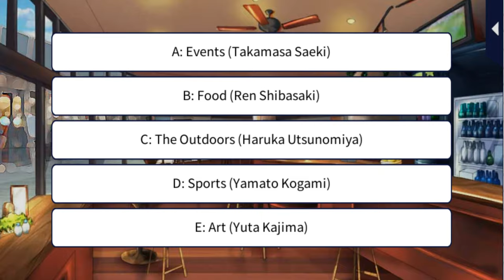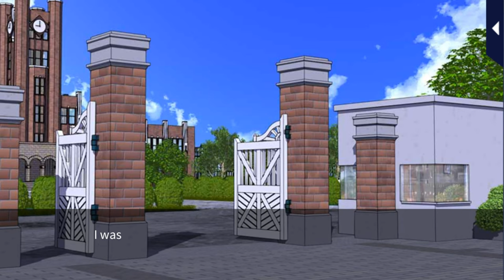My Forged Wedding [Love Triangle Date] Yamato Kougami